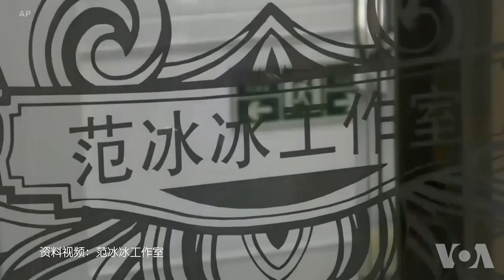中国评论人士谈范冰冰失踪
工作室大门紧锁，墙上的挂历显示的是7月的日期，生日悄无声息地度过。作为中国最知名的演员之一，好莱坞冉冉升起的国际巨星，范冰冰几个月神秘地消失在公众视野。